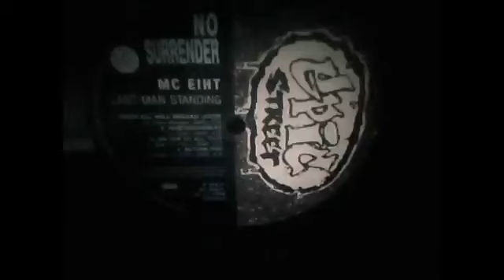MC EIHT- When All Hell Breaks Loose